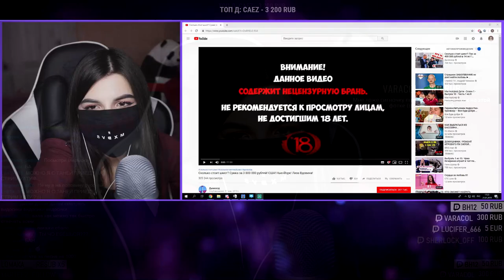TenderlyBae смотрит: Сколько стоит шмот? Сумка за 3 800 000 рублей! США! Нью-Йорк! Лиза Вдовина!